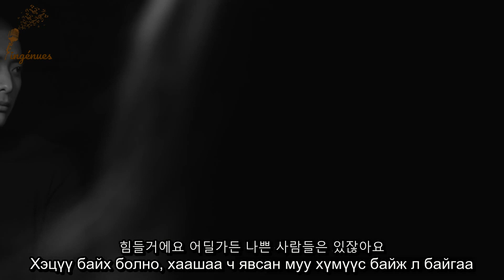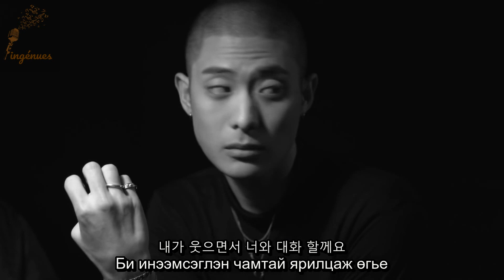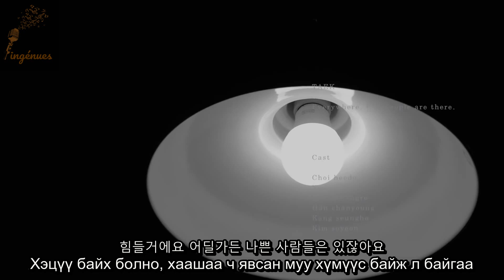TAEK - 어딜 가든 나쁜 사람들은 있잖아요 Монгол хадмал/가사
~Хеми 🌑